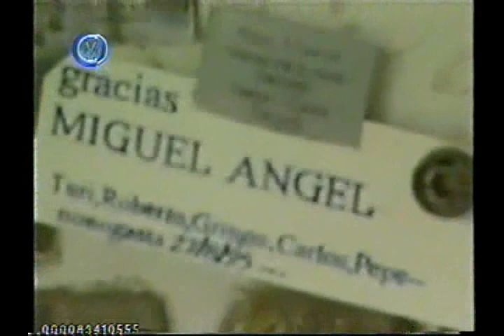El angelito milagroso